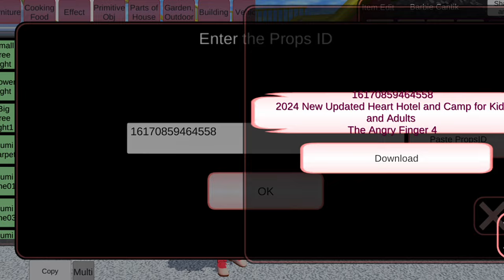Rumah Love Terbaru 2024 🥰🤩 - Kalian udah pernah kesini belum ?? 🤗